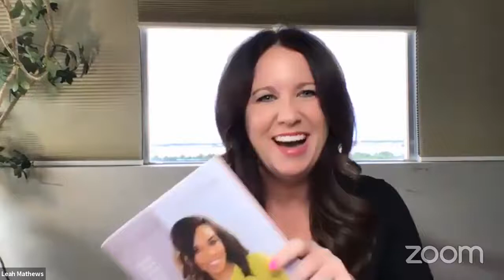Destiny's Child Michelle Williams | CHIEF CHAT 121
Military-exclusive interview with Michelle Williams - Grammy Award-winning singer/songwriter, actress, entrepreneur, designer, TV host and member of the R&B group Destiny's Child. She’s passionate about mental health and sits down with CMSgt Kevin "KO" Osby about her new book, “Checking In.”